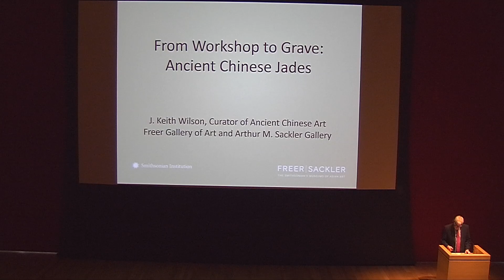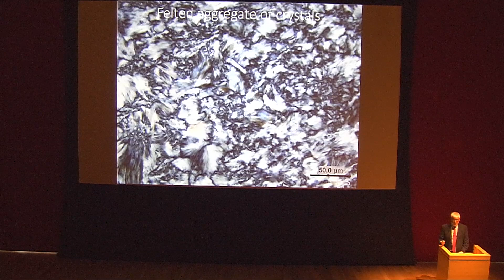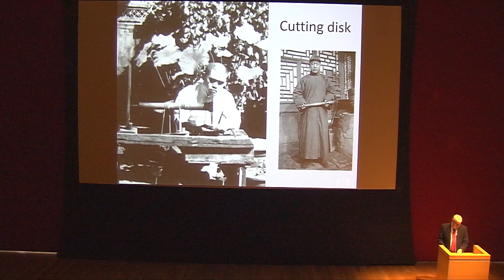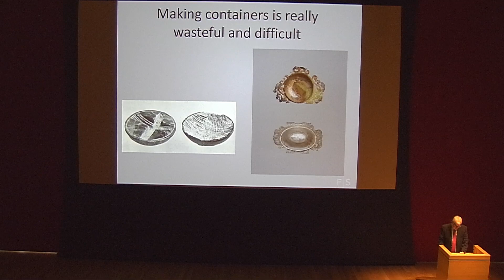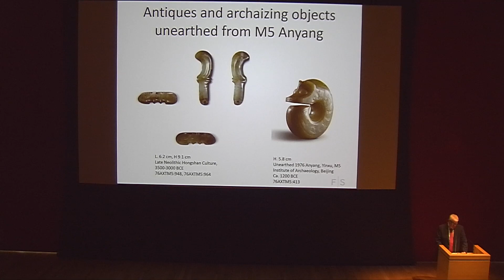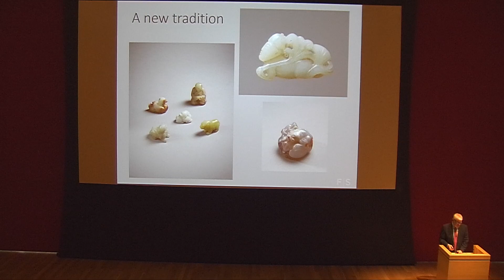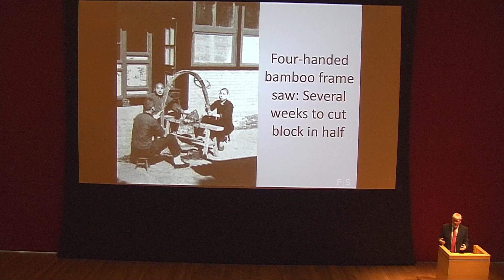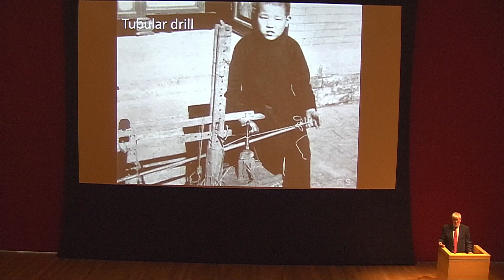From Workshop To Grave: Ancient Chinese Jades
Lecture by J. Keith Wilson, curator of ancient Chinese art at the Freer Gallery of Art and Arthur M. Sackler Gallery, of the Smithsonian Institution in Washington D.C.

From its origins in the Stone Age, jade working represents the oldest and longest continuous artistic tradition in China. For the first three thousand years—spanning the late Neolithic period and the Bronze Age—jades were symbols of status and power among the social and political elite; some jades also served as magical accessories for rites and rituals. In both capacities, they almost always accompanied their owners to their graves. This lecture addresses the lifespan of early Chinese jade objects—from their fabrication to their burial—focusing on examples in the Sam and Myrna Myers Collection.